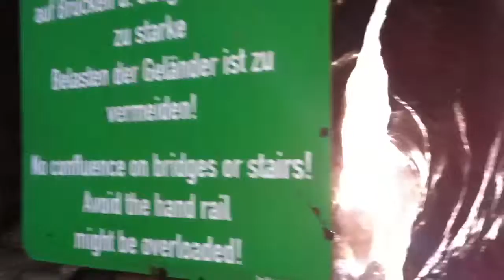En nog 1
Offreer